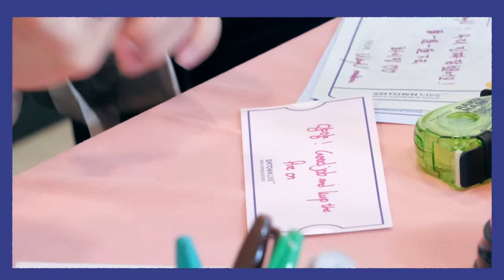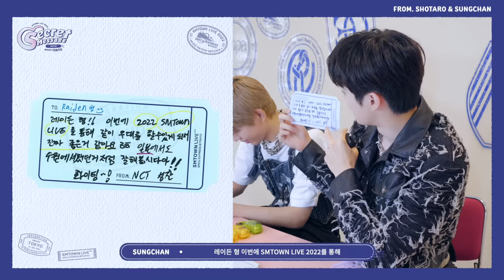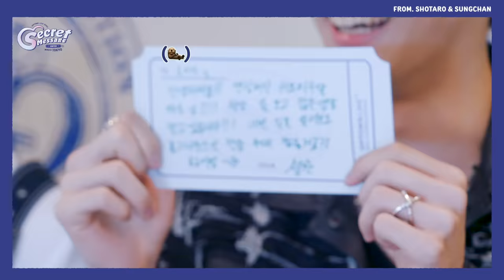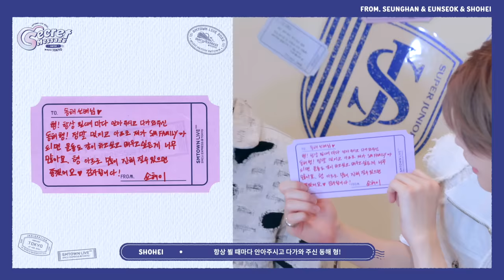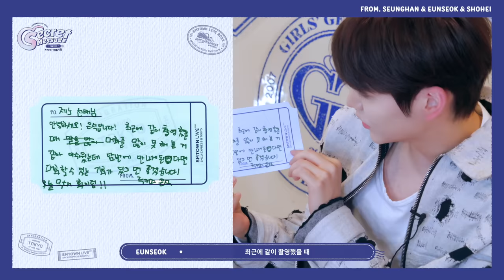To. SMTOWN Family 💗 | Secret Message Center @ TOKYO 💌 EP. 01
Secret Message Center @ TOKYO 💌 EP. 02 ➡ 10. 16 6PM KST